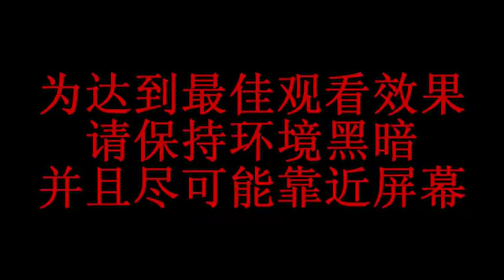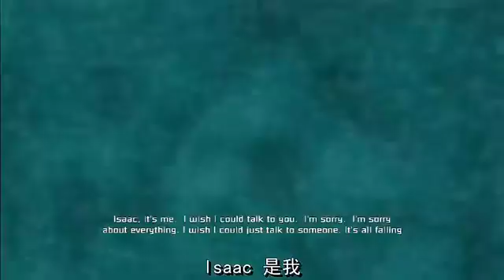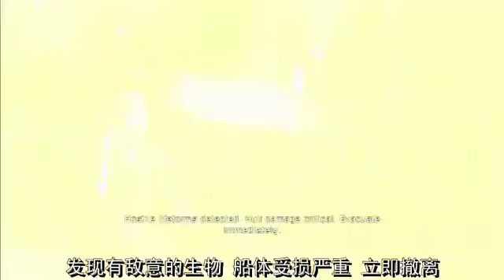黑桐谷歌 合集【死亡空间1】 进港.mp4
搬运 审核了3天了，都没审核出来，重发，考虑要不要交替更新，不然刚审核过了一个就更新，又要审核一整天
审核了3天了，都没审核出来，重发，考虑要不要交替更新，不然刚审核过了一个就更新，又要审核一整天